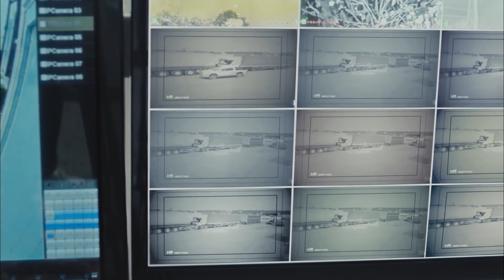Şakir Ağa ve Yusuf'un Dokunaklı Hikayesi - Nefes Nefese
Şakir Ağa ve Yusuf'un en özel sahneleri - ASLANIN OĞLU ASLANN OLUR

Berlin'de, babası Ayaz Kıran'la (Uğur Yücel) sakin bir hayat süren Rüya'nın (Melisa Şenolsun) bir gün hiç görmediği annesinin Suriye'de olduğunu öğrenmesiyle başlıyor. Annesinin hayatta olduğunu öğrenen Rüya için işgal altındaki köye girmenin tek yolu Boran'la (Nick Xhelilaj) sahte bir evlilik yapmak.

O güne kadar babasının dizinin dibinden ayrılmayan Rüya bu tehlikeli yolculuğa çıkmayı kafasına koyar. Ve yolu, altı yıl sonra ilk kez evine dönen Yusuf'la (Şükrü Özyıldız) kesişir. Suriye'deki annesini ararken Antakya'da kalabalık bir ailenin ve bambaşka bir maceranın içinde bulur kendini. İçine düştüğü tehlikeli maceranın baş mimarı, karanlık yönünü hiç bilmediği Atmaca lakaplı babasıdır.

Ayaz Kıran (Atmaca): Uğur Yücel
Yusuf Alacan: Şükrü Özyıldız
Rüya Kıran: Melisa Şenolsun
Sultan: Gülçin Santırcıoğlu
Selma Çelik: Şebnem Hassanisoughi
Afet Alacan: Zeyno Eracar
Şakir Alacan: Macit Sonkan
Mercan Alacan: Ezgi Şenler
Salih Akmeşe: Caner Şahin
Boran: Nik Xhelilaj
Muhittin Sönmez: Deniz Hamzaoğlu
Kıymet Hala: Hülya Duyar
Mihriban Sönmez: Sezer Avcı

Yapım Şirketi: TMC
Yapımcı: Erol Avcı
Senaryo: Selin Tunç
Yönetmen: Uğur Yücel - Aydın Bulut